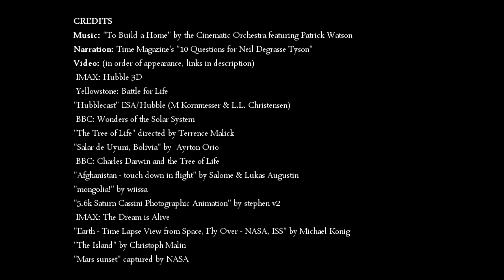The Most Astounding Fact - Neil deGrasse Tyson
the use of which has not always been specifically authorized by the
of ecological, political, human rights, economic, democracy, scientific,
moral, ethical, and social justice issues, etc. It is believed that this
expressed a prior general interest in receiving similar information for
research and educational purposes.

Discussion of time travel related issues in connection to changing the past